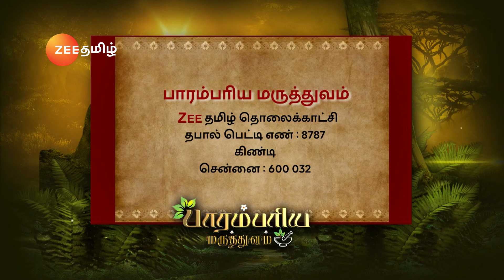Parambariya Maruthuvam | Ep 1908 | May 23, 2019 | Full Ep | Zee Tamil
Parambariya Maruthuvam is about practically explaining and showing the remedies for diseases using natural products & items that are readily available at home. Dr.Murugan a renowned Siddha practitioner & Astrologer will discuss about the medicine which he is going to prepare that day. All natural products have natural healing value which will be explained in this segment. Each day the anchor takes a specific ailment/disease and prepares related medicine using the available resources at home. These medicines will not have any side effects as the ingredients are basically items that are naturally available. The astrologer predicts as to what kind of disease a particular person of sun sign will get. He will suggest the medicine, treatment & precautionary measures to be taken accordingly.

tamil zeetamil zeetamilserials tamilserials tamiltvserials tamizhserials zeeserials ztamil tamiltvshow tamilnadagam tamilentertainment tamilcomedy